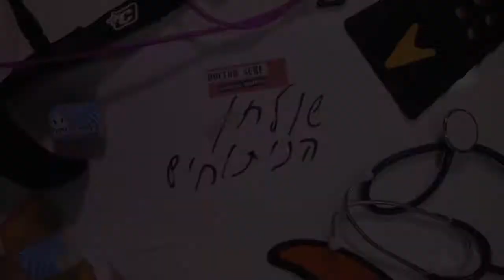Cordell Surfboards - CT2 & CT3 Board Review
הפעם על שולחן הניתוחים: קורדל סי טי 2 והסי טי 3
(Cordell Surfboards - CT2 5'8" 26.5L & CT3 5'9" 26.6L )